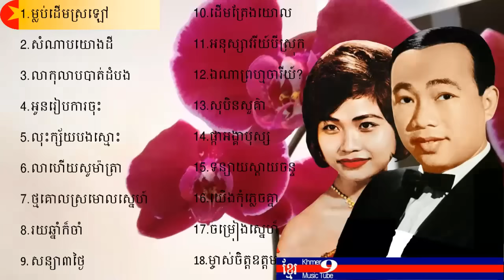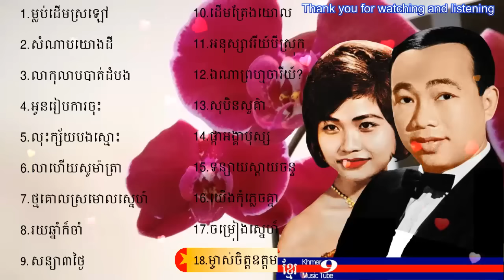ស៊ិន ស៊ីសាមុត រស់ សេរីសុទ្ធា - ម្លប់ដើមស្រឡៅ | sin sisamuth and ros sereysothea - mlob derm sro lau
តន្រ្តីគឺជាផ្នែកមួយរបស់មនុស្ស យើងត្រូវការវាជាការលំហែរ នឹងកំសាន្តអារម្មណ៏។ យើងត្រូវការតន្ត្រីដើម្បីភាពស្រស់ស្រាយ។ អ្នកទាំងអស់គ្នានៅលើផែនដីនេះសុទ្ធតែត្រូវការតន្រ្តី នឹងចូលចិត្តតន្រ្តី អ្នកខ្លះចូលចិត្ត ចំរៀងសម័យ ខ្លះចូលចិត្ត ចំរៀងខ្មែរបុរាណ ខ្លះចូលចិត្តចំរៀងខ្មែរសម័យដើម ហើយតន្ត្រីអាចត្រូវបានគេលេងគ្រប់កាលៈទេសៈ។
ប៉ុស្ត៍ ខ្មែរម្ញូស្សិក ធូប ណាញ បានបង្កើតឡើងក្នុងគេហទំពរ័ យូធូប ក្នុងគោលបំណងនាំយកនៅ ភាពសប្បាយរីករាយ ការលំហែរអារម្មណ៏ នឹង ភាពស្រស់ស្រាយ មកជូនមិត្តអ្នកស្តាប់នឹងទស្សនាទាំងអស់គ្នា ព្រមទាំងជួយឲ្យឆាកជីវិតរបស់លោកអ្នកដំណើរការទៅយ៉ាងរលូន។ យើងនឹងធ្វើការបង្ហោះនៅបទចំរៀងគ្រប់រស់ជាតិទាំងអស់ជូនលោកអ្នក។ សូមជួយគាំទ្រ ប៉ុស្ត៍ ខ្មែរម្ញូស្សិក ធូប ណាញ តាមរយះការ ជាវ ឫ សាបស្គ្រែប ឡាយ ខំមិន និង ស៊ែរ ចែករំឡេក ចំរៀងក្នុងប៉ុស្ត៍នេះទៅកាន់មនុស្សដ៏ទៃទៀត។
សូមអរគុណ
ដោយក្តីគោរព ស្រឡាញ់ អំពី ប៉ុស្ត៍ ខ្មែរម្ញូស្សិក ធូប ណាញ

Music is one part of people, we need it for relax and refresh! All people in the world like music some like Khmer modern songs and some like Khmer old song and it can be played in any situation. Khmer Music Tube9 created to make you happy, relax, refresh, and go smooth in your life. We will upload many kinds of songs for you to enjoy.

Khmer Music Tube9